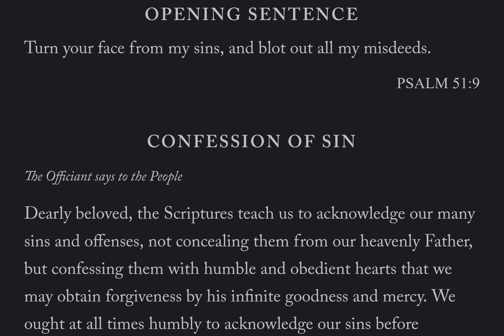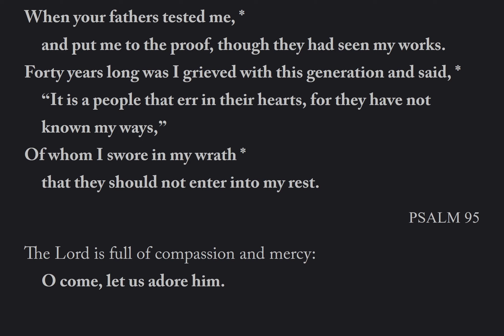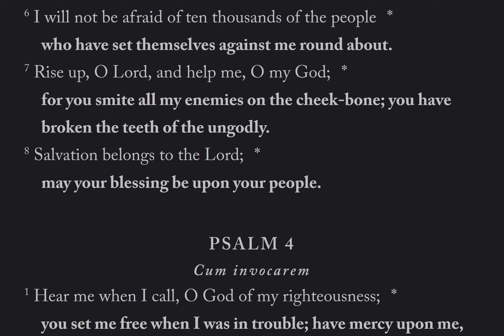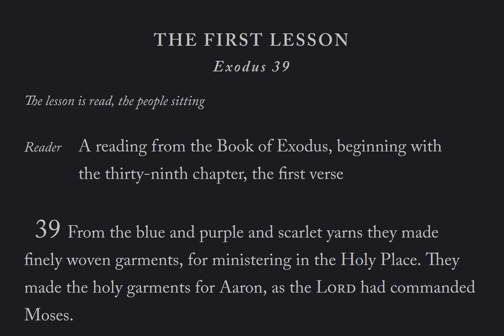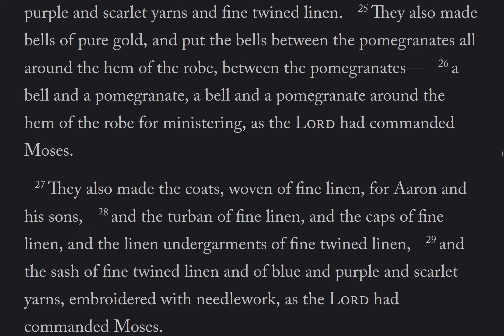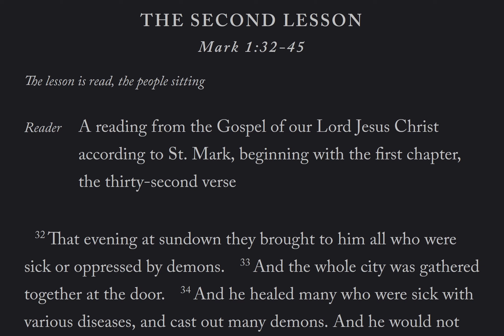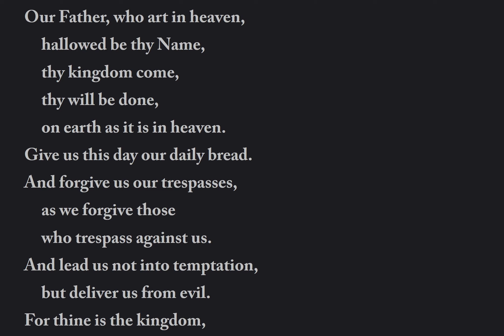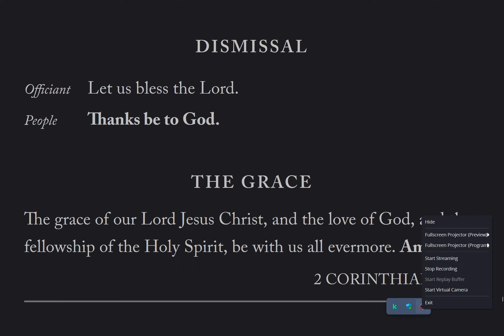The Daily Office | Morning Prayer Sat 1 Apr 2023 from the BCP 2019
Lessons: Exodus 39, Mark 1: 32 - 45